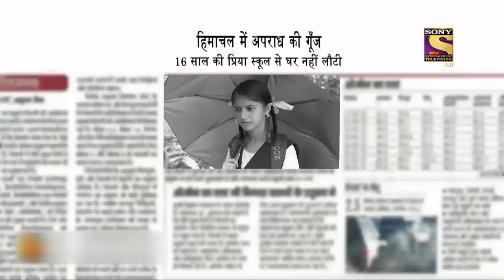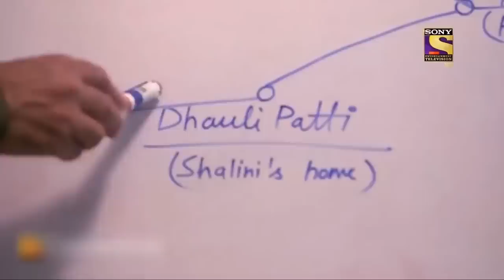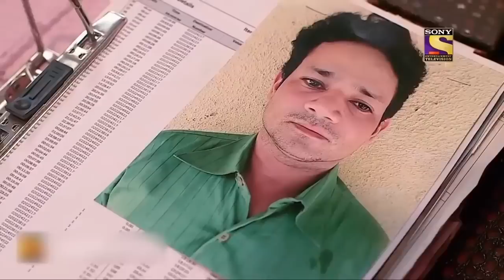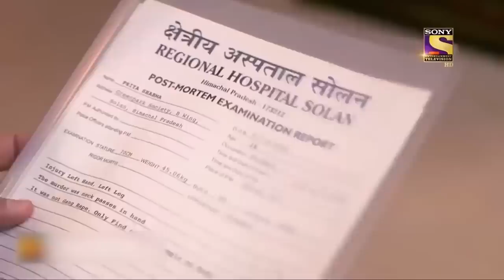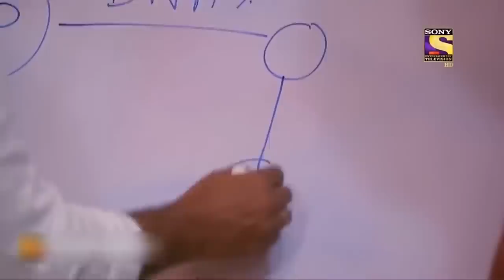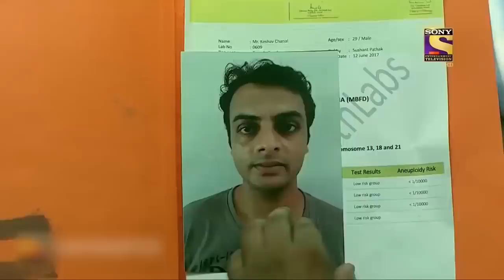Crime Patrol Satark - Wandering Mind - EP 783 - Full Episode - 19 July 2022